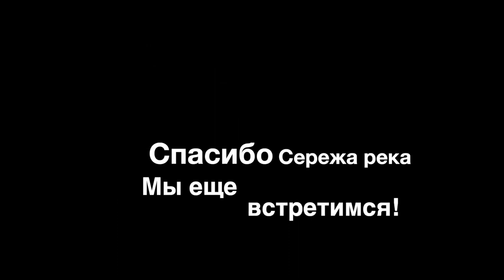Река Серёжа на плавсредствах ТТ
Прохождение реки Серёжа во время весеннего паводка.

time trial #